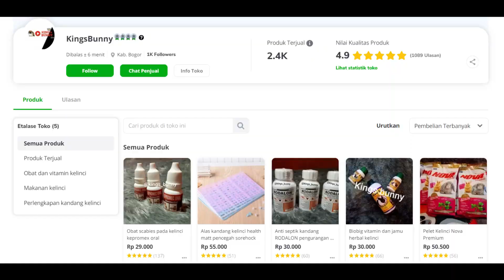PENYAKIT YANG SERING MENYERANG KELINCI - SI ABAH KENA PENYAKIT INI GAESS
Penyakit yang sering menyerang kelinci, si abah naruto kena penyakit ini gaess

Order via WA / Endorse (BUKAN NO. UNTUK KONSULTASI)
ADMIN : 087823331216